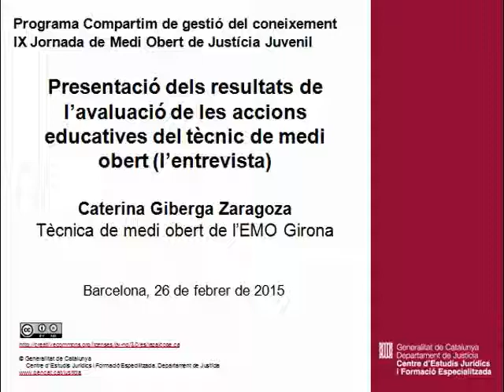Presentació resultats avaluació d'accions educatives tècnic de medi obert (l'entrevista). C. Giberga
IX Jornada de Medi Obert de Justícia Juvenil. Les condicions de treball dels tècnics de medi obert a examen.
Presentació dels resultats de l'avaluació de les accions educatives del tècnic de medi obert (l'entrevista). Caterina Giberga